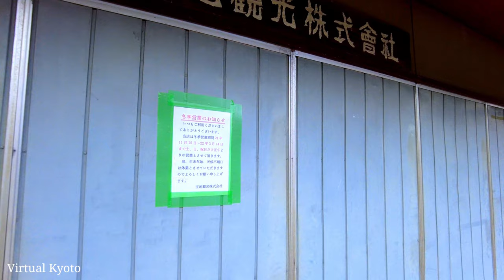【4K】京都の紅葉散策【宝ヶ池への道を歩く】宝ヶ池通り、狐子坂kyoto Japan walk 2021年12月8日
【4K 60fps ASMR 2021年12月8日】京都宝ヶ池

いよいよ紅葉シーズンも終わりかけの京都ですが洛北の宝ヶ池へ散策に行きました。
宝ヶ池通りに繋がる狐子坂は落ち葉の絨毯が作り上げられ晩秋を感じさせられたひとときでした。